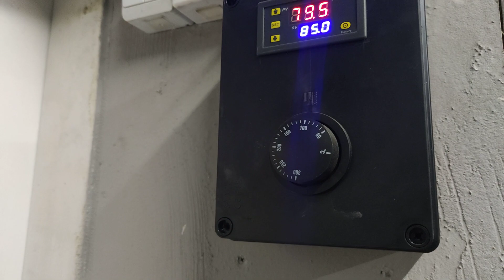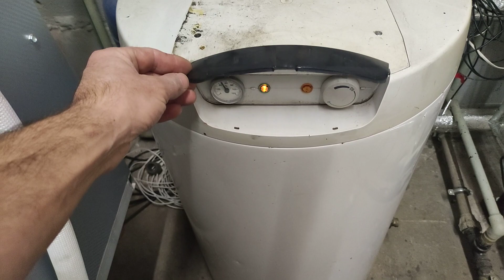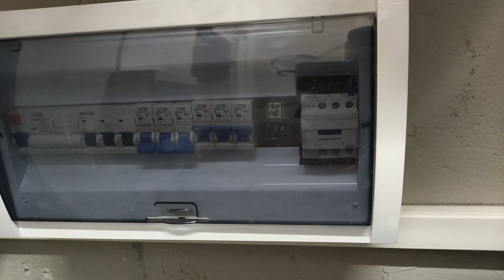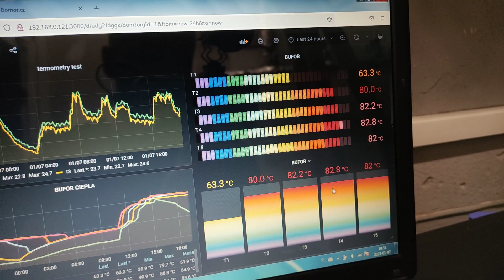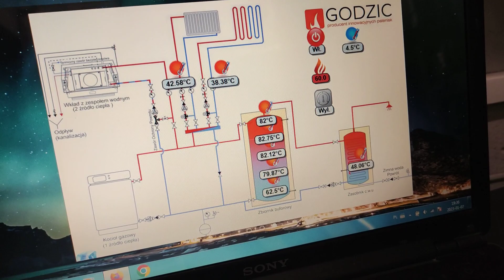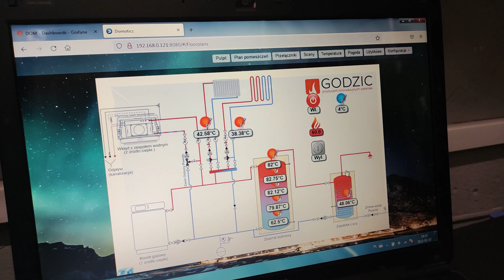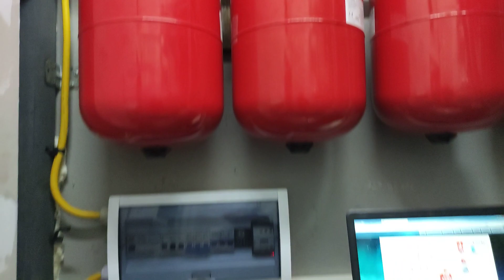Bufor ciepła - kotłownia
Obudowa bufora ciepła o pojemności 2700l.  I opis mojej kotłowni, która już działa. Nie jest jednak skończona.